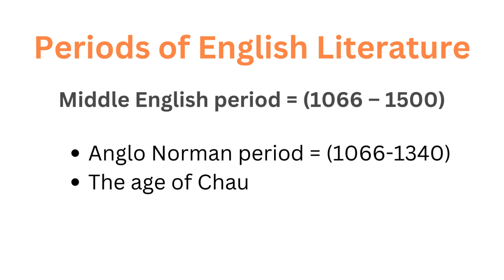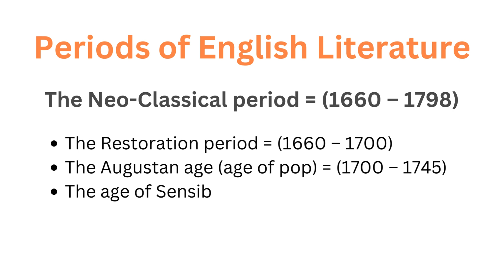English Literature | Periods of English Literature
Periods of English Literature
Anglo – Saxon period (Old English Period) = (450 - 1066)
Middle English period = (1066 – 1500)
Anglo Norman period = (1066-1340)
The age of Chaucer = (1340 – 1400)
Dark age = (1400 – 1485)
The Renaissance Period = (1500 – 1660)
Preparation for Renaissance = (1500 – 1558)
Elizabethan period (Golden age) = (1558 – 1603)
Jacobean age = (1603 – 1625)
Caroline age = (1625 – 1649)
Shakespearean age = (1590 – 1616)
Puritan period = (1620 – 1660)
The Neo-Classical period = (1660 – 1798)
The Restoration period = (1660 – 1700)
The Augustan age (age of pop) = (1700 – 1745)
The age of Sensibility (age of Johnson) = (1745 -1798)
The Romantic period = (1798 – 1832)
The Victorian period = (1832 – 1901)
The Modern period = (1901 – 1939)
The post-modern period = (1939 – present)
- By Md. Shahabuddin